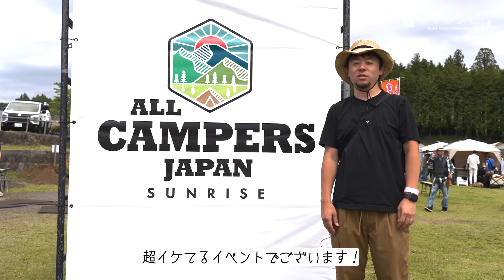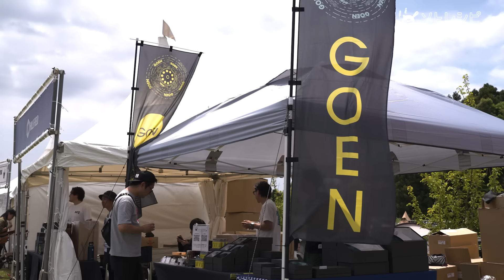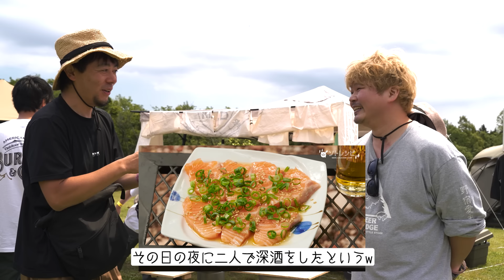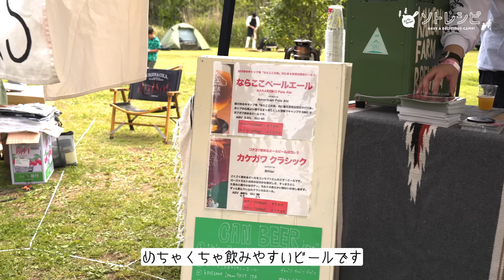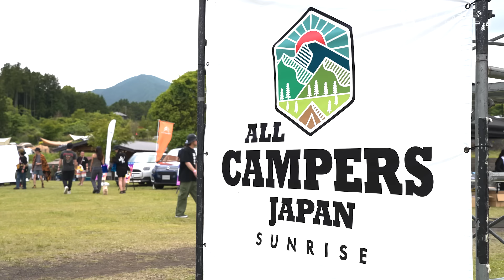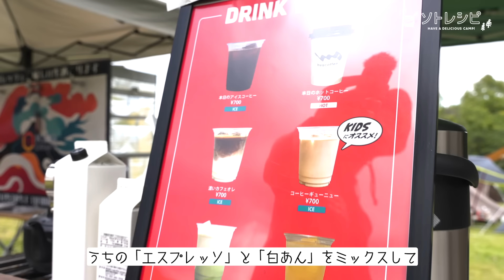【全員集合】伊豆のぬし釣り、出張料理人ミツ、チキューギ.ゆう、さいとう夫婦...みんなでキャンプぁいしてきた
All Campers Japan

✅アウトドアクッキングブランド「ソトレシピプロダクツ」

✅会員制キャンプWEBサービス「ソトレシピFRIENDS」

‹目次›
1:08 主催＆ゲスト登場
3:33 出店紹介
5:50 リピーターインタビュー
7:13 またやつらが来た
8:28 スポンサー紹介
8:46 オフィシャルフードコート
10:40 キャンプぁい！
11:43 フード＆ドリンク紹介

‹ソトレシピとは？›
「ソトレシピ」は、『HAVE A DELICIOUS CAMP！』をテーマにアウトドアを愛するすべての方に、大自然の中で美味しい料理を楽しむきっかけを創りたいという想いで立ち上げた国内最大級の「食のアウトドアライフ・プラットフォーム」です。キャンプ芸人からYouTuberまで、様々なキャンパーさんのレシピを公開中。